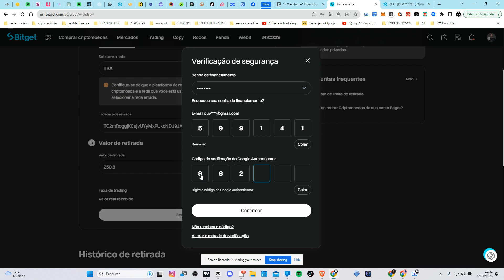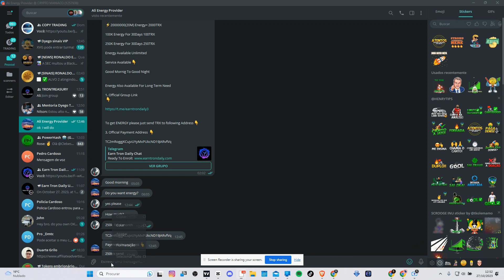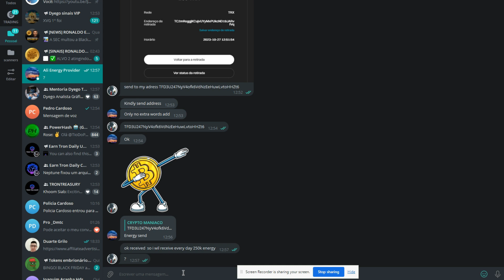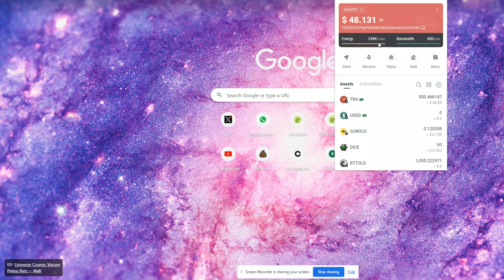TRON TREASURY COMO COMPRAR ENERGIA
TRONTREASURY COMO CRIAR CARTEIRA TRONLINK
COMO COMPRAR ENERGIA TRON WALLET

✅ I Paga me um cafÉ atravÉs da Moeda da  Tron:
TPrAs1w2jTS5i5WsqYWpHMwrNaDX2vQNqN
✅ I MEUS PROJECTOS:

1-⚠ Atenção: As análises deste canal são para fins de estudo e aprendizado. Não fazemos indicação de compra e venda ou recomendação de investimento. Só invista em ativos que você conheça profundamente e com valores que esteja disposto a perder.

2- LEMBRE-SE: Todo investimento tem um risco e nosso trabalho não é influenciar as pessoas para investimentos. A decisão depende de cada um! Assuma seus riscos!

3- Todos os nossos vídeos são opiniões estritamente pessoais. Por favor, certifique-se de fazer sua própria pesquisa. Nunca tome a opinião de uma pessoa para orientação financeira. Existem várias estratégias e nem todas se adaptam a todas as pessoas. Nossos vídeos NÃO SÃO conselhos financeiros!
Análise técnica: Tendências, padrões, indicadores
Análise fundamental: Notícias, eventos, economia
Negociação: Estratégias, táticas, psicologia
Educação: Tutoriais, cursos, artigos
Investimento: Long, short, swing trade, day trade
Ganhos: Lucros, rendimentos, ROI
Perdas: Prejuízos, drawdowns, stop loss
Risco: Gestão de risco, volatilidade, alavancagem